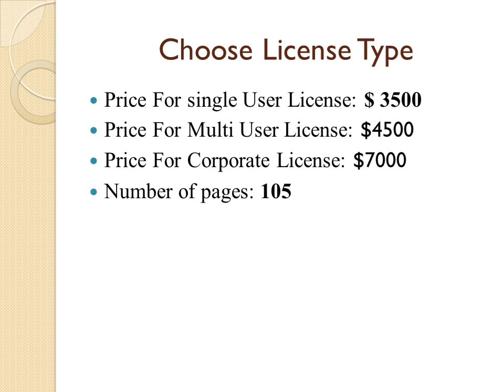Global Visible Light Communication (Li-Fi) Market Professional Survey Report 2017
This report studies Visible Light Communication (Li-Fi) in Global market, especially in North America, China, Europe, Southeast Asia, Japan and India, with production, revenue, consumption, import and export in these regions, from 2012 to 2016, and forecast to 2022.